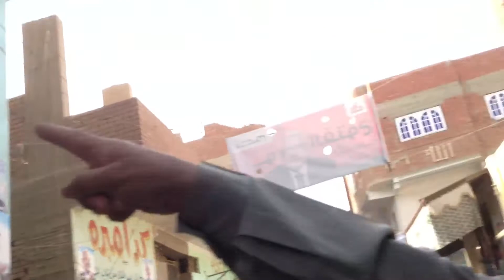EGIPTO. El voto rural, decisivo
VIDEOBLOG. Jornada de reflexión en Abu El Nomros, al sur de El Cairo. Las zonas rurarles serán una de las claves en la elección del futuro presidente y, si se repite la tendencia de voto de las parlamentarias, arrasarán las fuerzas islamistas.